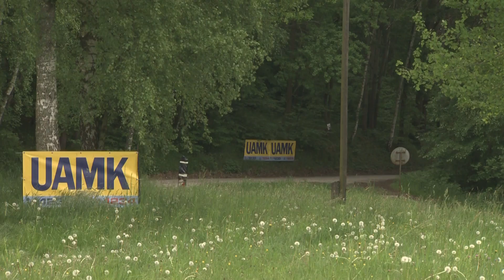Rallye Český Krumlov 2015 | 30 | Michal Kraml - Marcel Kraml